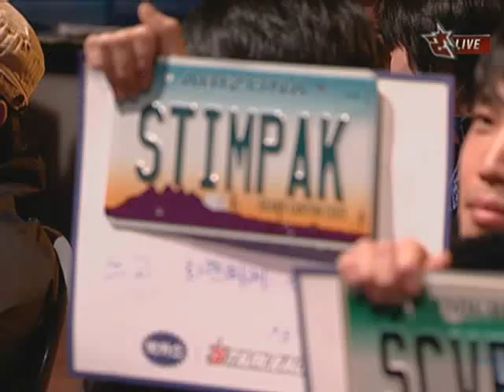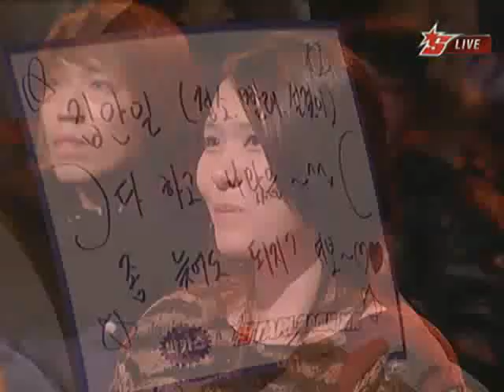[온게임넷] 박카스 스타리그 2010 16강 C조 재경기-1 송병구 vs 박성균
[OSL] Bacchus Starleague 2010 Round of 16 Group C (Rematch) 1Set
stork(P) vs. Mind(T)